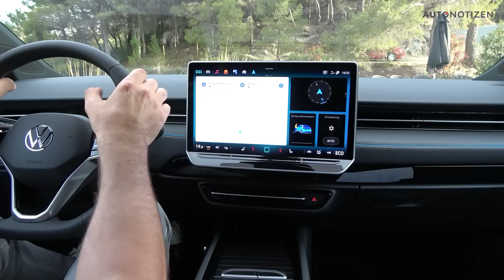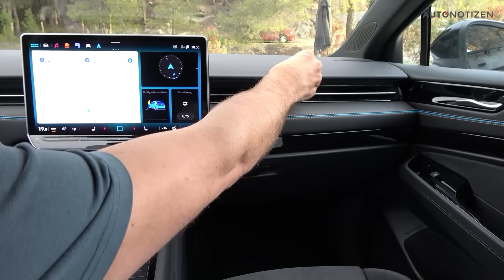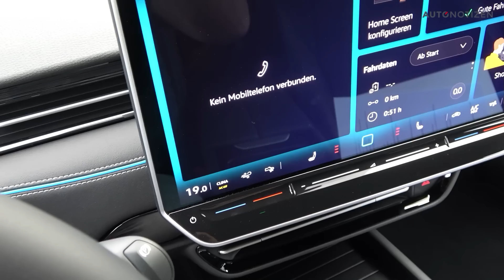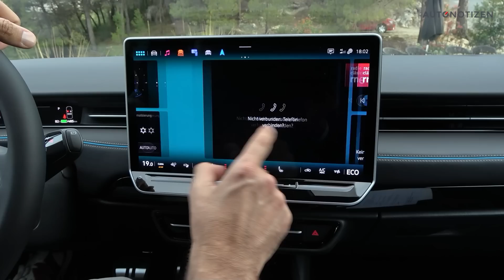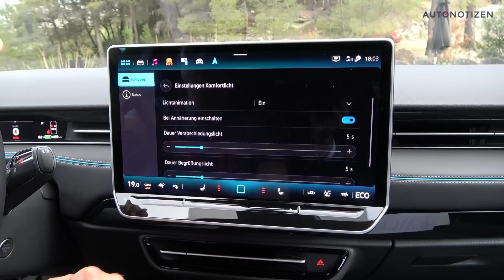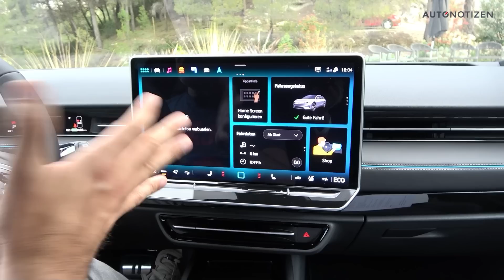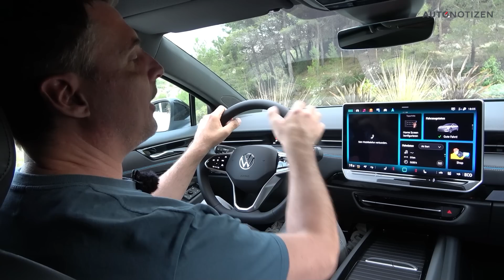VW ID.7: Erster Check mit Sitzprobe. Business Class - Alternative zu Hyundai Ioniq 6, Tesla und Co.?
Das ist der neue VW ID.7! Jetzt zeigt sich das Elektro-Flaggschiff der Marke auch äußerlich ungetarnt. In diesem Video gibt es alle Informationen zur großen Limousine mit Sitzprobe und vielen Details. Steigst Du mit ein?

Kapitel-Sprungmarken:
00:00 Intro
01:12 Format, Exterieur
02:57 Der Kombi kommt
03:19 Elektroantrieb, Akku, Reichweite
04:46 Laden
05:15 Kofferraum
06:58 Einstieg, Sitzkomfort
10:29 Cockpit, Infotainment
16:33 Marktstart, Preis, Fazit

Kamera und Schnitt: Hermann Böld

Moderation: Bernd Conrad

Musik via Artlist: Evgeny Bardyuzha

Video-Reviews von AUTONOTIZEN sind unabhängig erstellte redaktionelle Berichte, ebenso wie die Artikel auf der Website. Ohne die Einladung von Automobilherstellern zu Veranstaltungen, auf denen die Fahrzeuge präsentiert werden oder die Überlassung von Testwagen wäre diese Berichterstattung aber nicht möglich. Im Falle dieses Videos wurde der Kameramann vom Hersteller gestellt.

VW ID.7:
Das Fahrzeug wird noch nicht zum Kauf angeboten.